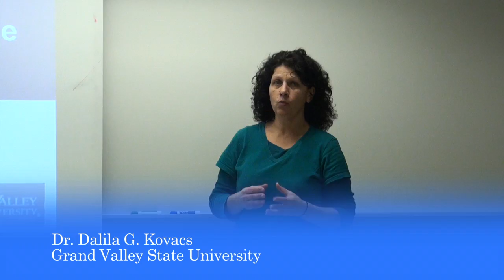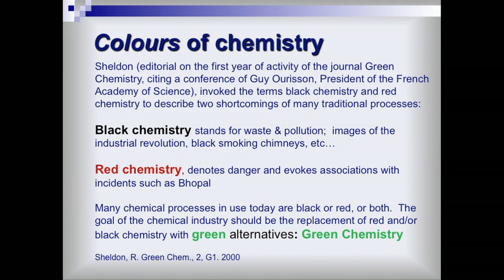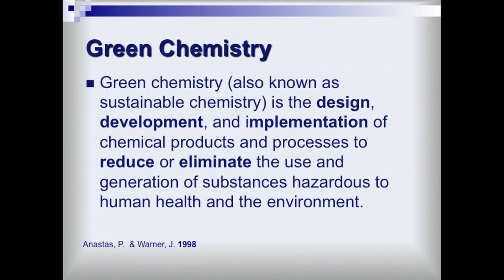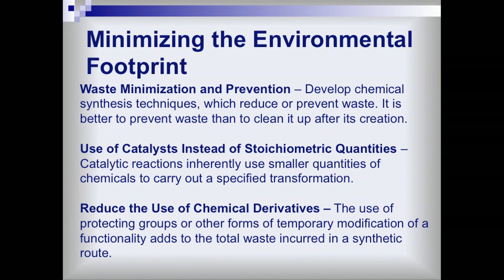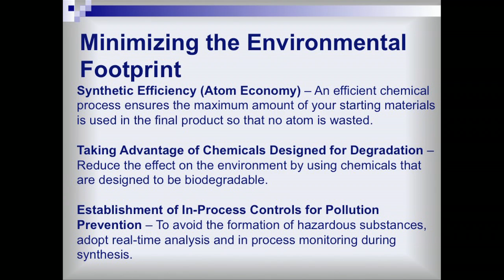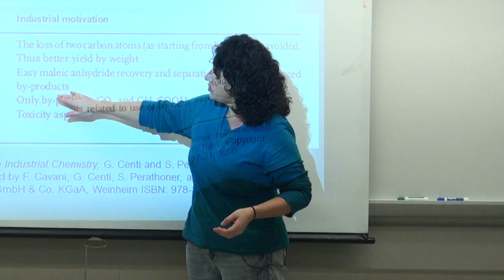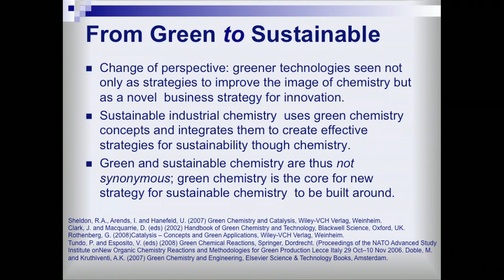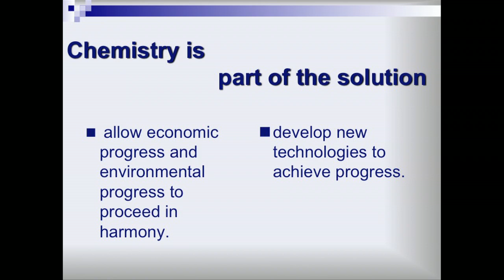Green & Sustainable Chemistry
Dr. Dalila Kovacs, at Grand Valley State University